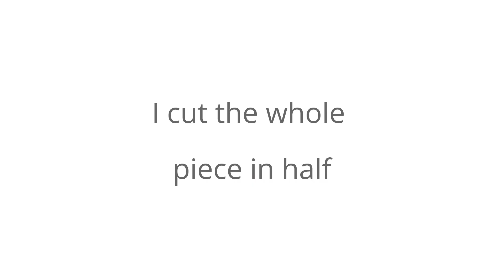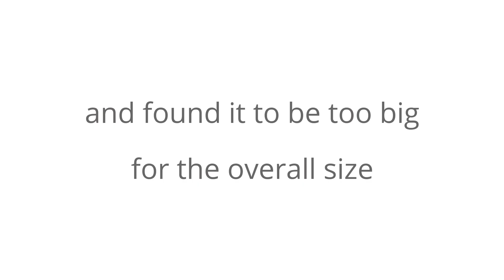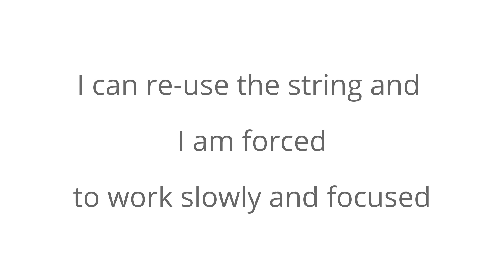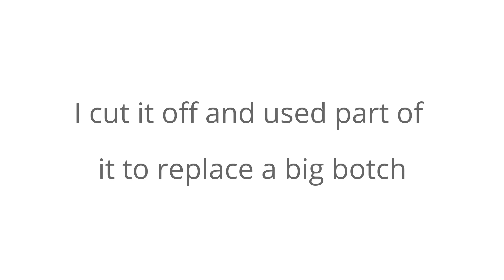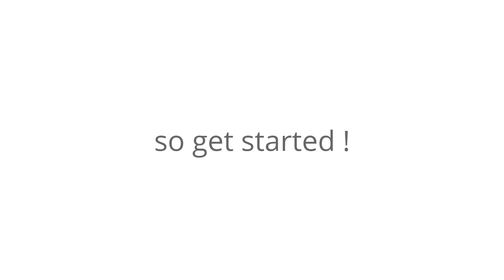DIY Beni Ourain morrocan rug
After doing the Grafitti tutorial I went back to the store and found a big piece of carpet on sale - so I tried the Grafitti rug in large and this morrocan Beni Ourain.

This rug is modest size but all in all it took about 3 hours to complete - it's not for anyone, who wants a 15-minute DIY.

In that case go with the DIY Grafitti rug but you can't really control the outcome unless you don't use the bottles but rather smaller cups to be more precise with the pattern you want to create.

Make sure to keep a bit of carpet in case you mess up somewhere - as I did. I could cut out a same size piece and fit it into the shaggy carpet no problem.

As per usual : please use textile dye and work carefully. Acrylic paint on so many DIYs may look great but it stiffens fabric and fibres and not even look that pretty up close and personal. If you want to use the carpet or rug (otherwise why buy it) use textile dye an a porous carpet, that will soak up the dye compared.

Hav fun